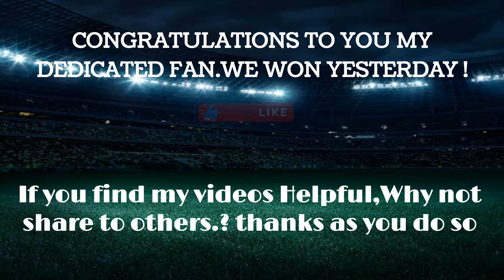VIPER Premium Two Odds|| Best two odds Channel on YouTube||We won yesterday.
FOOTBALL PREDICTIONS TODAY FREE10 14 july 2022.
Predictions football today 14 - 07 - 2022
prediction football atoday
prediction match
betting tips today
Predictions football today 14 JULY 2022
South AmericaPrediction
BrazilSerie APredictionPrediction
Today's Football Predictions 14nd JULY 2022 Best Betting Tips For Today Over 90% wining Rate, FOOTBALL PREDICTIONS TODAY|BETTING TIPS|HOW TO WIN BET|BETTING STRATEGY|SOCCER PREDICTIONS|BETTING.How to win bet everyday|Betting Strategy .
Sports Betting
توقعات مباريات يوم الثلاثاء 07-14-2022
CLUBS Conference League PREDICTION
LIEPAJA VS GJILANI PREDICTION
AKADEMIJA PANDEV VS LECHIA GDANSK PREDICTION
ARARAT YEREVAN VS SHKENDIJA PREDICTION
EUROPA VS VIKINGUR PREDICTION
TUZLA CITY VS TRE PENNE PREDICTION
PAIDE VS DIN. TBILISI PREDICTION
SJK VS FLORA PREDICTION
MILSAMI VS PANEVEZYS PREDICTION
KAUNO ZALGIRIS VS RUZOMBEROK PREDICTION
ESCALDES VS GZIRA PREDICTION
B36 TORSHAVN VS BORAC BANJA LUKA PREDICTION
DILA GORI VS KUPS PREDICTION
PETROCUB VS FLORIANA PREDICTION
RIGA FC VS DERRY CITY PREDICTION
NEWTOWN VS HB TORSHAVN PREDICTION
DIFFERDANGE VS OL.LJUBLJANA PREDICTION
HAMRUN VS ALASHKERT PREDICTION
LLAPI VS BUDUCNOST PREDICTION
MURAVS SFINTUL PREDICTION
PARTIZANI TIRANA VS SABURTALO PREDICTION
SLIGO ROVERS VS BALA PREDICTION
KR REYKJAVIK VS SZCZECIN